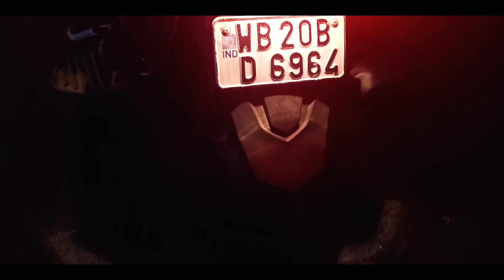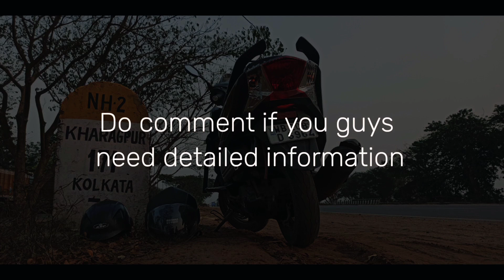Mission Bolpur | Roadtrip | Kolkata to Bolpur | Santiniketan Travel Story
Mission Bolpur - A Travel Story of a road trip from Kolkata to Bolpur. In this video, I have shown my experience of my first ever road trip to Santiniketan. I have explored Raipur Rajbari, Surul Rajbari, Srijani Shilpagram, Sonajhurir Bon, Khoaier Haat. Every destination depicts the culture, art and heritage of our Bengal in different aspects. I am mesmerized by their old architecture, folk music, art and this is a must-visit place of Bengal. We all visit Santiniketan at least once.
If you guys need a dedicated video on budget and tour guide, then do comment.